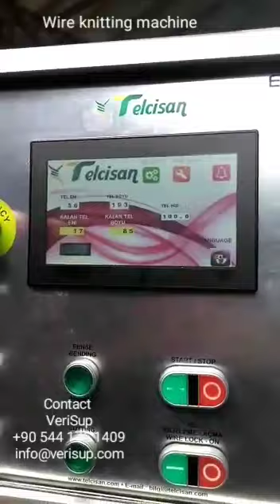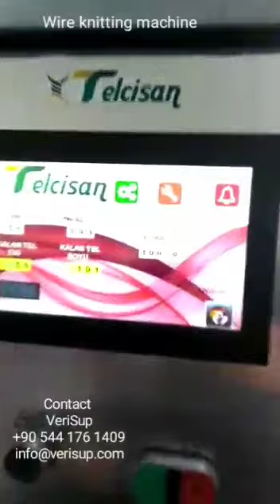how it's made, wire knitting machinery